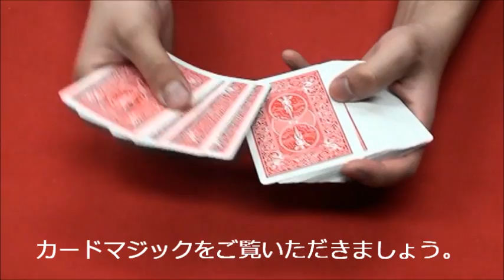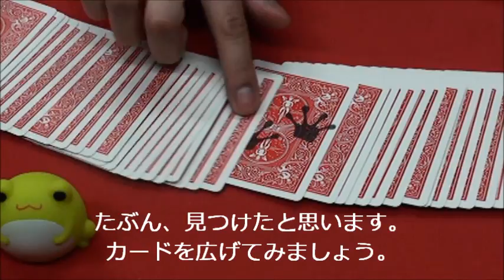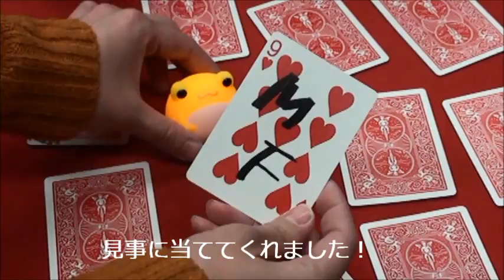ケロケロ・トリッキー！